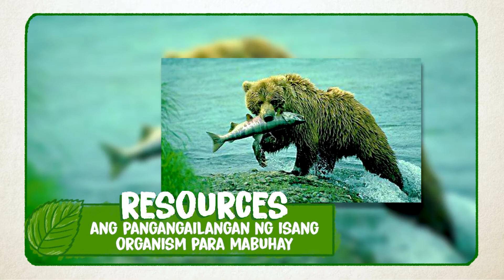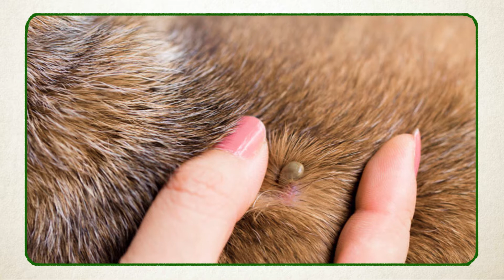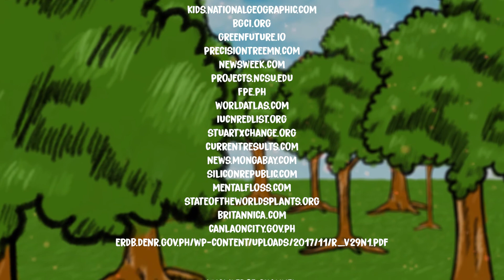Ecosystem | Puno ng Buhay